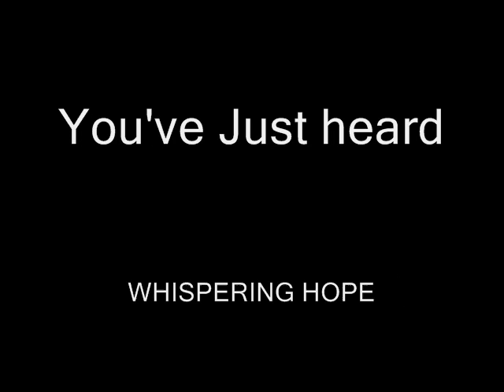Whispering Hope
Twelve-year-old boy with albinism sings the religious song "Whispering Hope".